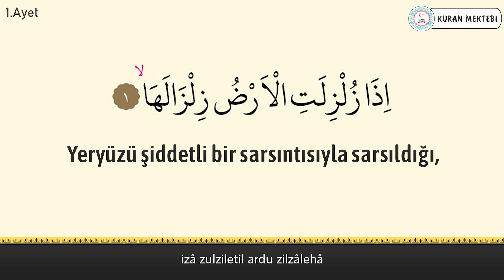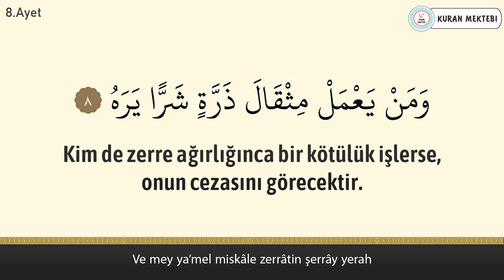Zilzal suresi anlamı dinle Fahad al Kandari (Zilzal suresi arapça yazılışı okunuşu ve meali)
Zilzal suresi Fahad al Kandari videomuzda zilzal suresi dinleyerek, zilzal suresi arapça ve türkçe meali okuyarak, zilzal suresi meali ve, zilzal suresi anlamını ayrıca, zilzal suresi arapça okunuşu ile birlikte, zilzal suresi arapça yazılışı öğrenebilir, zilzal suresi türkçe meali ve, zilzal suresi türkçe okunuşu takip edebilir, ayrıca zilzal suresi tekrar ederek, zilzal suresi ezberle ve, zilzal suresi anlamı ezberleme yapabilirsiniz, zilzal suresi tefsiri ile birlikte, zilzal suresi fazileti videolarımız mevcut değildir, zilzal suresi yazılışı türkçe şeklinde, zilzal suresi alt yazılı olarak videomuzda bulabilirsiniz, zilzal suresi türkçe anlamı için ve yine zilzal suresi anlamını dinle videomuzdan faydalanabilirsiniz. Ayrıca zilzal suresi hızlı okuma veya zilzal suresi yavaş okuma için videonun sağ alt kısmında bulunan ayarlardan çalma hızını değiştirebilirsiniz. zilzal suresi anlamı ve okunuşunu ayrıca, zilzal suresi duası okuyun. zilzal suresi faydaları hakkında, zilzal suresi latince okunuşu yanında, zilzal suresi latince yazılışı yapabilirsiniz, zilzal suresi kabe imamı hocalardan, zilzal suresi makamlı okunuşu dinleyin. zilzal suresi nasıl okunur diyorsanız ve zilzal suresi manasını öğrenmek için, zilzal suresi resimli olarak, zilzal suresi tecvidli dinleyin ve aynı zamanda zilzal suresi talimli okuyun. Ayrıca zilzal suresi yazılışı ve okunuşunu bu videomuzda, zilzal suresi yazılışı ve anlamını okuyabilirsiniz, zilzal suresi hakkında bilgi alarak, zilzal suresi kolay okunuşunu dinleyin. Ayrıca zilzal suresi mekke imamı olan, zilzal suresi güzel okumayı öğrenin, zilzal suresi reklamsız dinleyin. zilzal suresi ne için okunur ile, zilzal suresi öğrenmek istiyorsanız, zilzal suresi sesli okunuşunu buradan, zilzal suresi okunuşu türkçe ve yanında, zilzal suresi okunuşu arapça dinleyerek, zilzal suresi yavaş okunuşu ayrıca yine, zilzal suresi hızlı okunuşu yapın. zilzal suresi okumanın fazileti yada, zilzal suresi latin harflerle okunuş şeklini, zilzal suresi uyumayan bebeğe ile, zilzal suresi youtube videosundan, zilzal suresi ok takipli olmadan, zilzal suresi sayfa olarak, zilzal suresi anlamı türkçe dinleyerek, zilzal suresi bize ne anlatıyor öğrenin, zilzal suresi bebek ve zilzal suresi çocuk için dinlemeyi, zilzal suresi uyku için dinlenen, zilzal suresi en güzel okuyan hocadan, zilzal suresi latin harfli olarak, zilzal suresi makamlı şekilde, zilzal suresi en kolay oku. zilzal suresi sözleri bu videomuzda, zilzal suresi kelime meali şeklinde, zilzal suresi latincesi olarak, zilzal suresi kırık meal dinleyerek, zilzal suresi kaçıncı sayfada öğrenebilirsiniz. zilzal suresi bebekler için olanı, zilzal suresi indir yada zilzal suresi diyanet mealini kanalımızda, zilzal suresi tecvitli yada zilzal suresi takipli dinleyin.